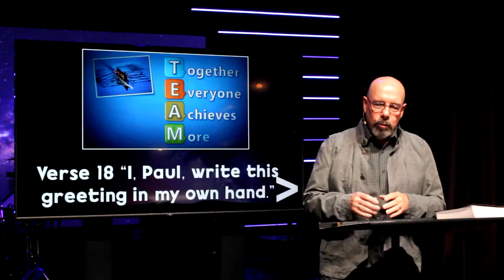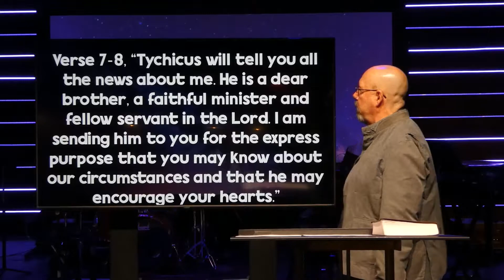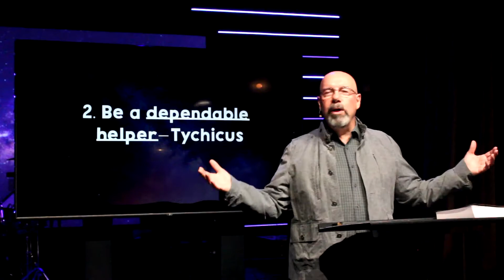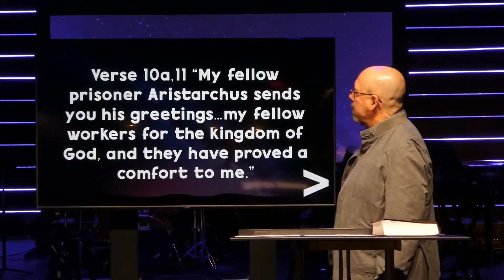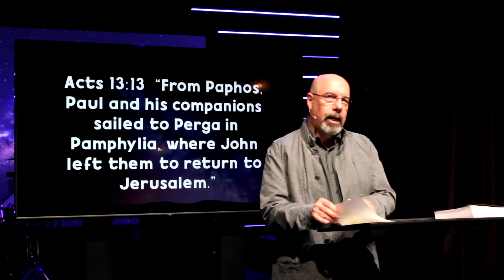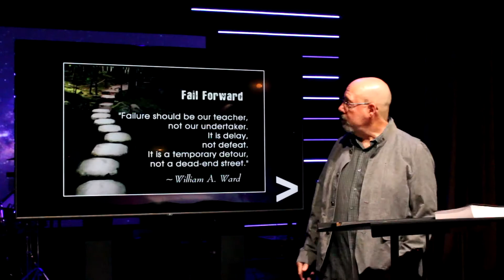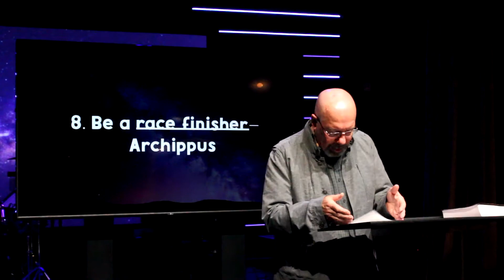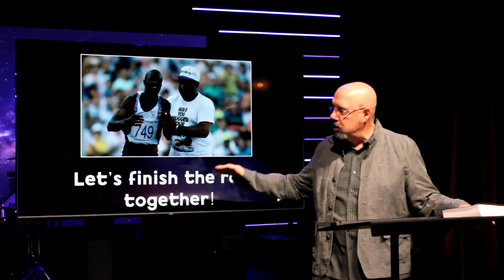Life Springs Online | Sunday, August 2, 2020 | Greater Things Week 11 | 10:45am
I have KIDS!

I have a 6th-12th grader!
|STUDENT MINISTRY| Text impactstudent to 84576